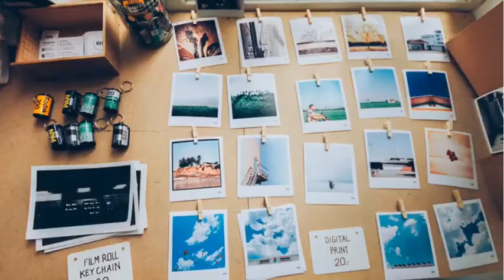Central America Health & Science University, Belize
Apply for last 2020 batch.
Few Seats Available
FREE PG Opportunity
WHO MCI Approved